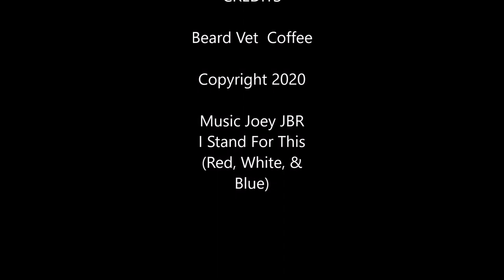Beard Vet Coffee Music video promo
My dear friend Beard Vet (maker of the best coffee in the world) asked me to put together a promo for his coffee using the music of his friend Joey JBR.